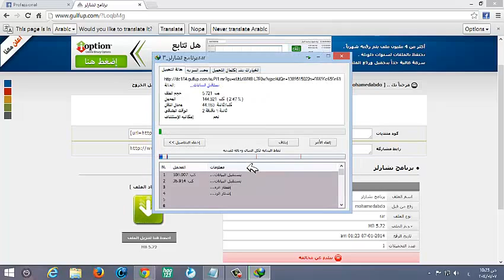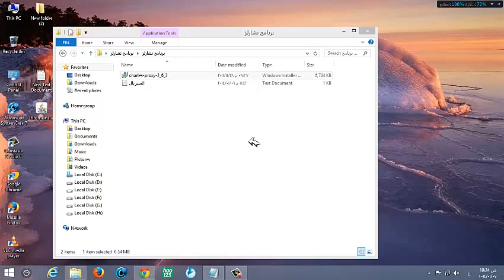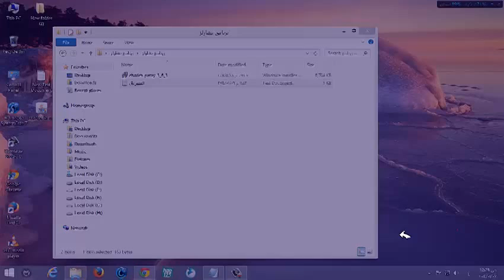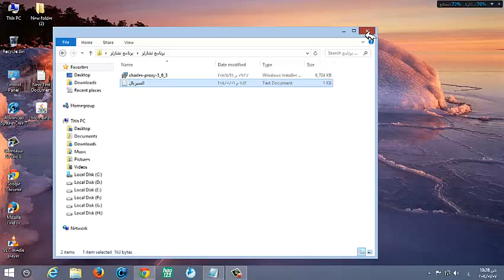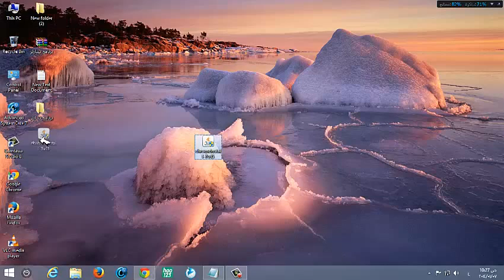تحميل برنامج تشارلز وتثبيته وتفعيلة وتحميل برنامج الجافا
عند فتح روابط التحميل انتظر 5 ثوان واضغط تخطى الاعلانات او Skip Ad